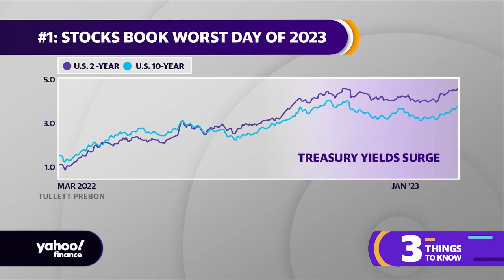Stocks book worst day of 2023, DoubleLine Capital Investor Day, Intel slashes dividend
Yahoo Finance Live’s Julie Hyman summarizes three key topics to watch for this morning.